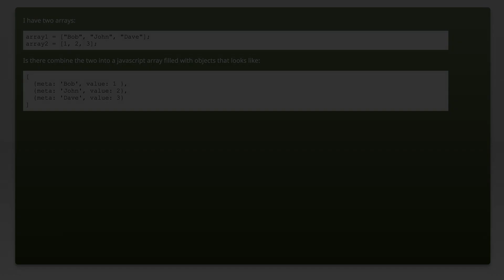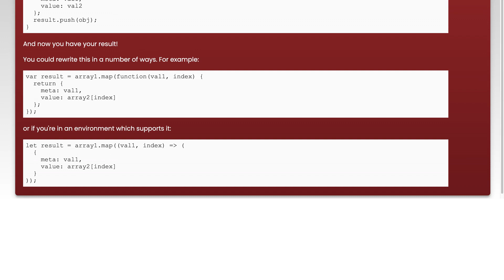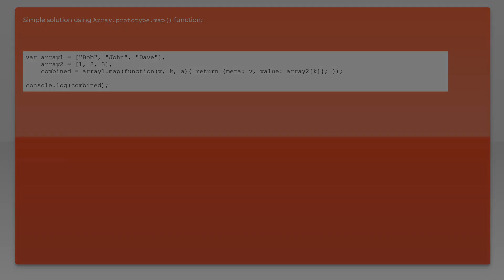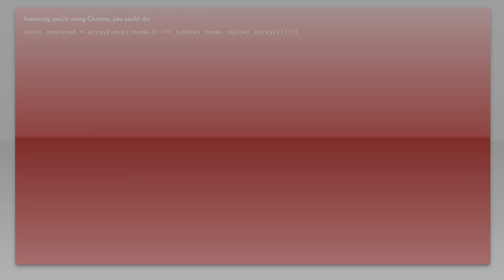Combine the values of two arrays into object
javascript: Combine the values of two arrays into object